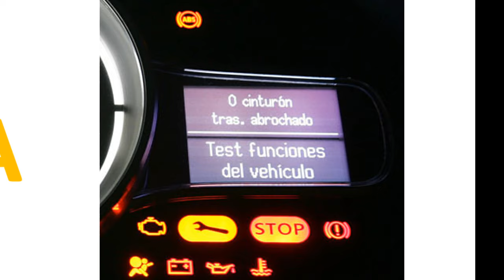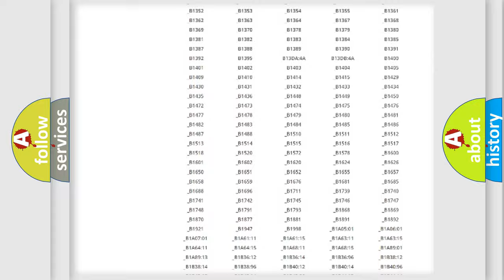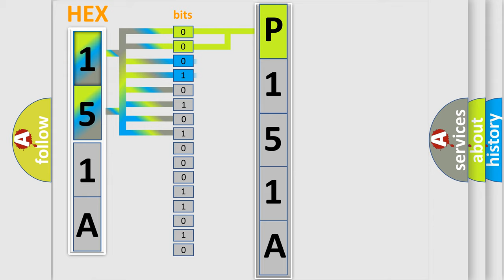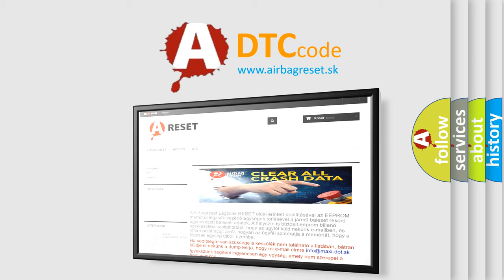DTC Lincoln P151A Short Explanation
Contents:
0:21 Basic DTC analysis according to OBD2 protocol standard.
1:48 Insight into programming
2:58 A diagnostically understandable description of the Diagnostic Trouble Code
3:05 Basic error definition

Make
Lincoln
Code
P151A
Definition
High Speed CAN Communication Bus
Description